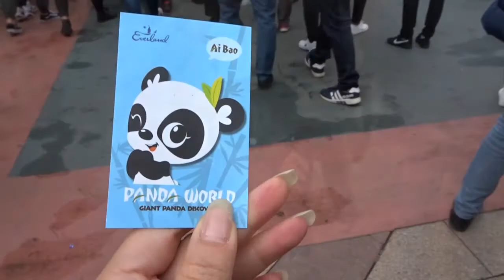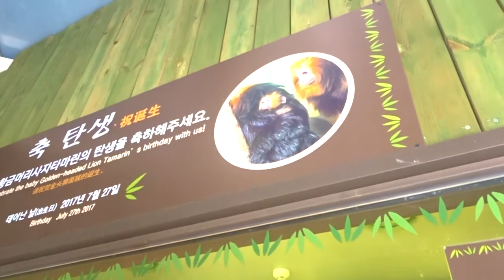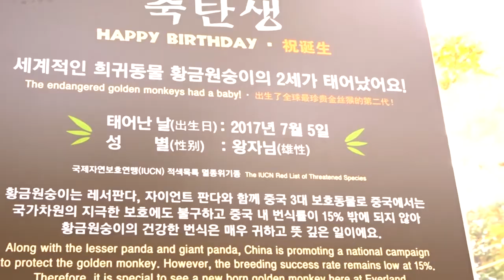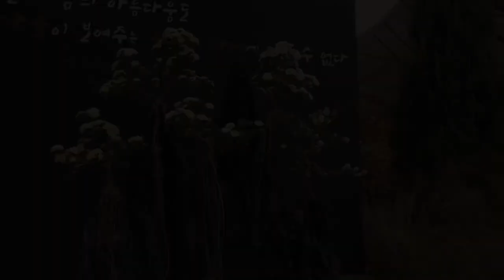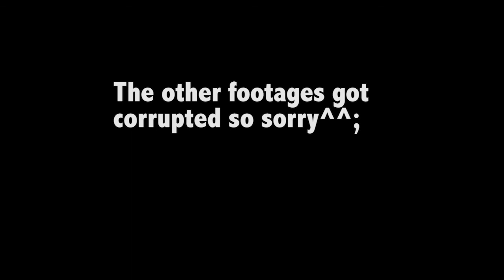Everland! (Late upload!) - Nov. 10, 2017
Back when we went to Everland! South Korea's largest theme park, home of world's steepest wooden roller coaster, the T Express!(: